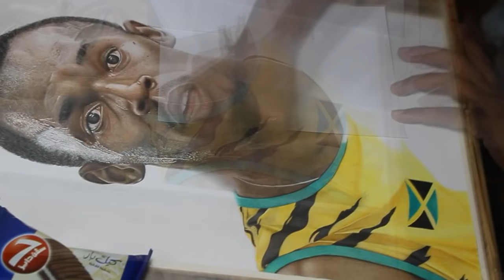realistic drawing of usain bolt in coloured pencils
realistic drawing of USAIN BOLT incoloured pencils
materials used - fabercastell coloured pencils, fabriano a3 smooth paper